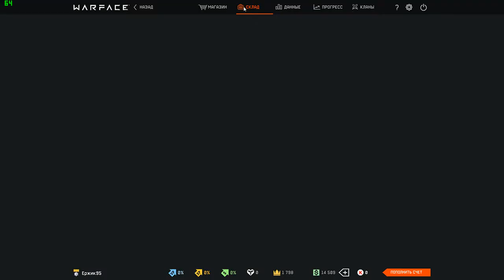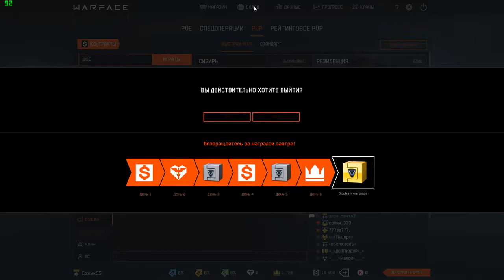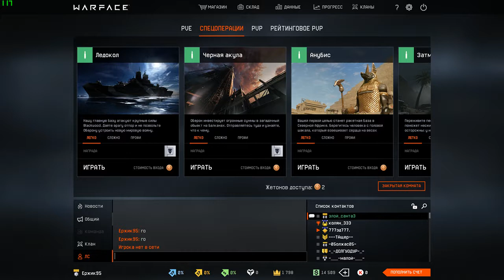Warface / 2 /Erjan KZ